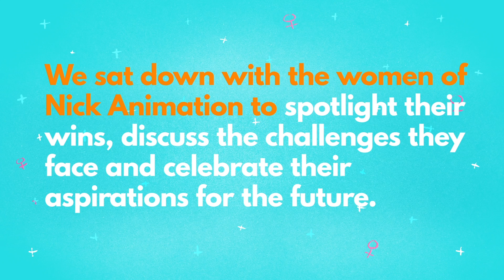Women of Nick Animation | Inside Nick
In honor of Women's History Month, we sat down with the women of Nick Animation to spotlight their wins, discuss the challenges they face and celebrate their aspirations for the future.